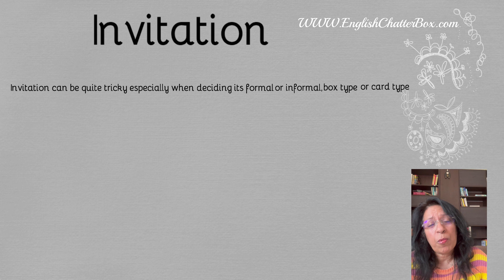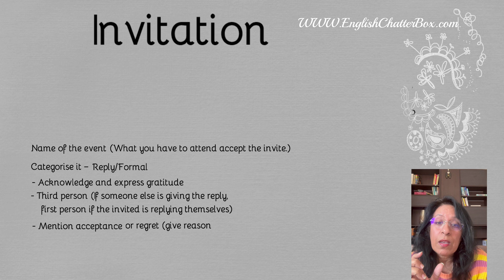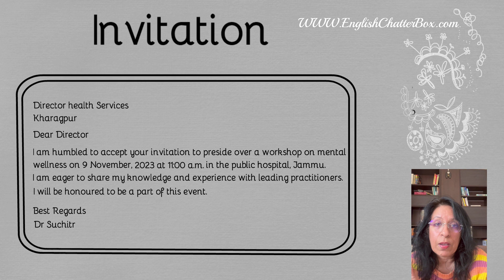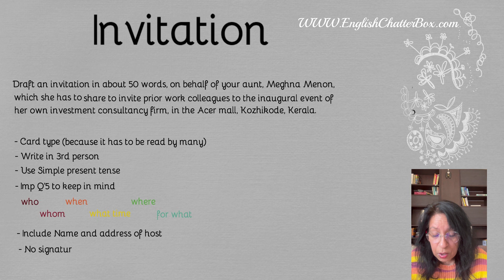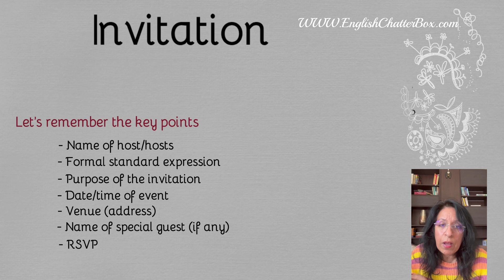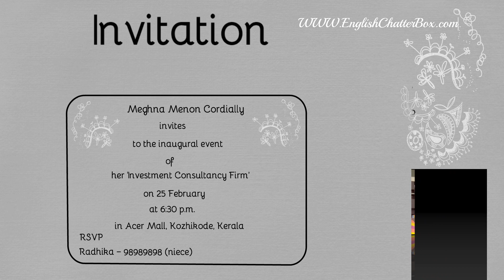Invitation writing class 12 | CBSE Sample paper 2023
Invitation writing| Invitation Writing Sample paper 12 class 2023| Solution of Sample Paper
Are you a student of Class 12 CBSE board exams or a teacher preparing your students for the same? Or a parent who wants to support your child in their exams? Whatever your role may be, this video is perfect for you. Join us to help you understand the latest updates, exam patterns, and tips to perform your best in the exams.
Our experienced educator Meenu Ma’am has years of experience teaching and guiding students towards success. She will provide in-depth insights into the exam syllabus and help you understand the key areas you need to focus on. With her guidance, you can identify your strengths and weaknesses and work on them effectively.
The session will be interactive and engaging, giving you an opportunity to ask questions and clear your doubts. You will also receive study materials and resources to aid your exam preparation. You will also be able to network with like-minded individuals and build valuable connections.
Don't miss this opportunity to gain valuable insights, boost your performance, and take the first step towards success.